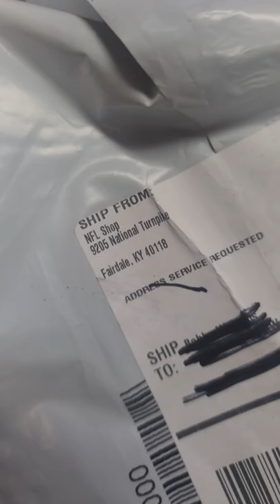NEW RAIDERS JERSEY IN 🔥🔥🔥🔥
Another #24 jersey but it aint Marshawn Lynch this time...